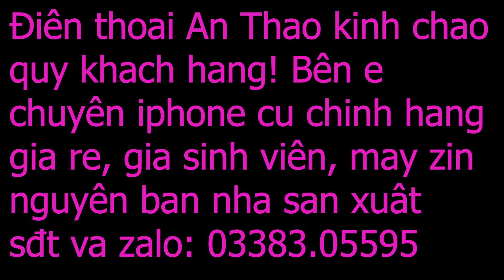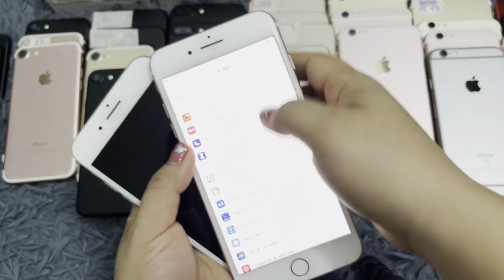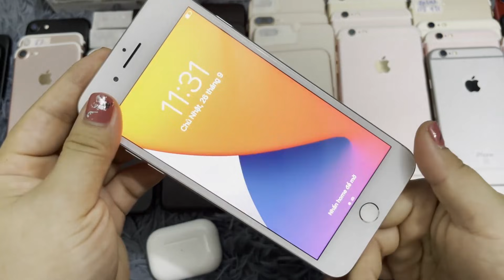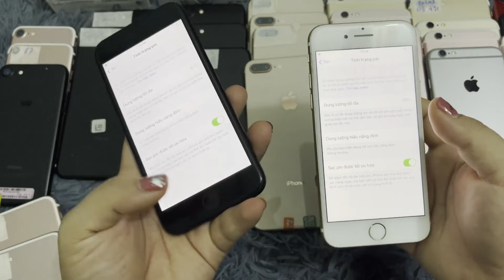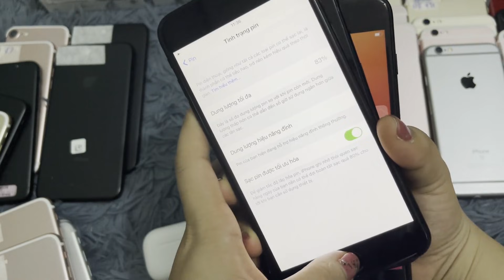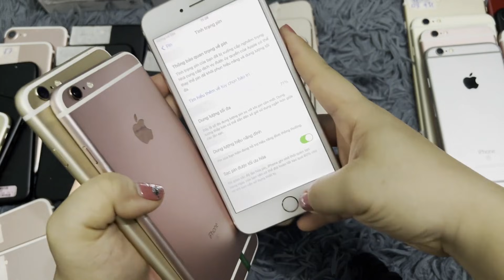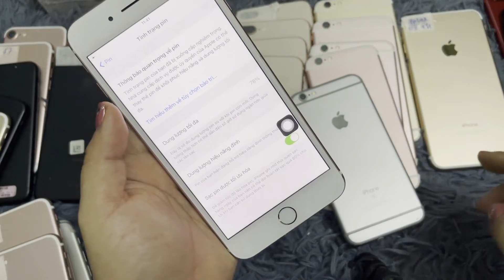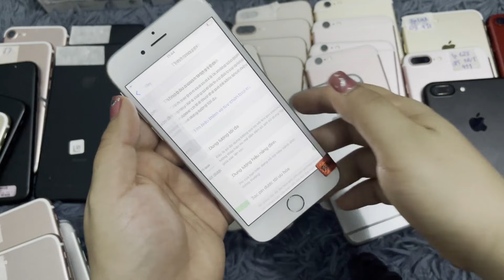iPhone chính hãng/ Xả 6s 32gb 1tr7, 7 32gb 1tr9, 7plus 32gb 3tr, 7pl 128gb-8PL 64GB SIÊU CHẤT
Do kẻ gian ghen ăn tức ở nên kênh điện thoại An thảo tạm thời bị khóa, vì vậy e lập kênh mới tên là ĐIỆN THOẠI AN THẢO nhé, mọi người yêu thích kênh An thảo thì like và đăng ký kênh ủng hộ Shop e nha !

Shop An Thảo chuyên iphone cũ chính hãng giá rẻ giá sinh viên, cam kết máy nguyên zin chưa qua sửa chữa, tình trạng máy sẽ nói cụ thể trên video, đủ các mã hàng từ iphone 5s đến 12 pro max.

Hình thức mua và bán hàng: Nhận hàng kiểm tra máy rồi thanh toán tiền cho shiper

Mọi người lưu ý: e nhận ship cod toàn quốc nha, nhưng tỉnh có chỉ thị 16 giao hàng từ 7-10 ngày, mọi người đợi hàng được mới đặt hàng nha!

Phụ kiện đi kèm: sạc cáp cường lực ốp lưng và que chọc sim

Địa chỉ shop: 15/116 Miếu đầm - Mễ trì -  Nam từ Liêm - Hà nội

- ip 6s lock 32gb zinall vỏ xấu 1700k

- ip 5 se quốc tế 32gb zin đẹp 99 1850k

- ip 7 Lock 32gb zinall vỏ phẩy nhỡ 2200k, zin đẹp 2350k, màn linh kiện full chức năng 1900k

- ip 7 plus lock 32gb zinall vỏ xấu 3400k, phẩy nhỡ 3500k, đẹp 99 3700k

- ip 7 plus quốc tế 32gb zinall vỏ nhỡ xấu 3900k, phẩy đẹp 4100k, đẹp 99-keng 4250k

- 8 plus lock 64gb zin phẩy đẹp 98% pin 8x 5500k

- ip 6s Plus quốc tế 64gb zinall đẹp phẩy 3100k

- ip 6s quốc tế 32gb 2250k

- ip 8 plus quốc tế 64gb zin đẹp 98% 6200k

- ip 7 plus quốc tế 128gb zin đẹp 99% 4700k, lock 4100k

- ip xs max lock 64gb zin đẹp 98% 9400k

- ipad Gen 5 32gb 4g wifi zin phẩy pin tốt  6000k tặng kèm bao da và sạc cáp

Máy lock bên shop an thao fix full như quốc tế k cần dùng sim ghép, k đặt lại dòng 2

Máy quốc tế bao quốc tế trọn đời rs dòng 2 thoải mái